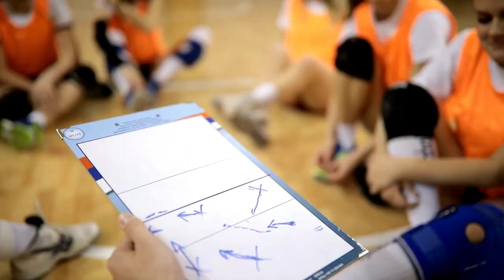Top Ten Things You Need To Know Before Trying Out!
I know that for so many of you your volleyball tryouts are quite a ways away! But guess what? We can still get ready and practice for our volleyball tryout before they come. In this video, I'm going to teach you some things you need to know before you decide to try out for your volleyball team. Whether you're a new player, an old player, or you just need a refresher, this video can help you out!